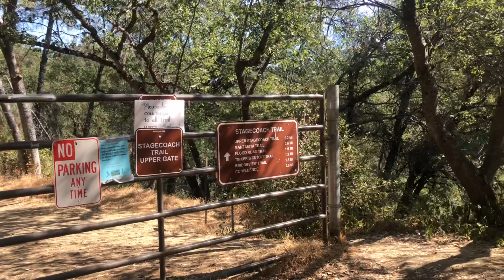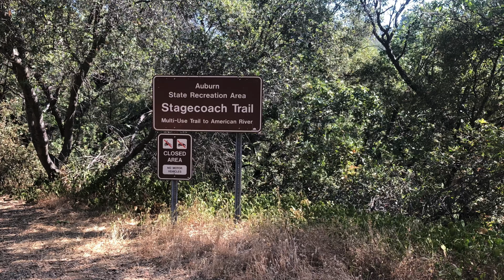Stagecoach Trail - Auburn,CA